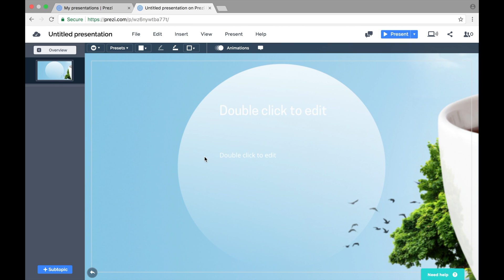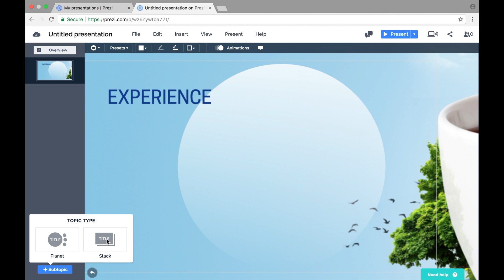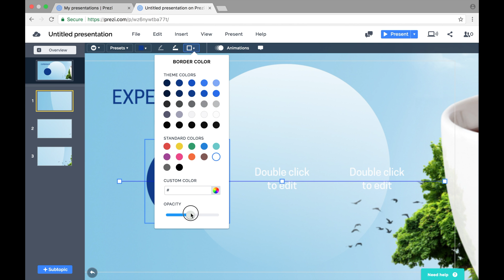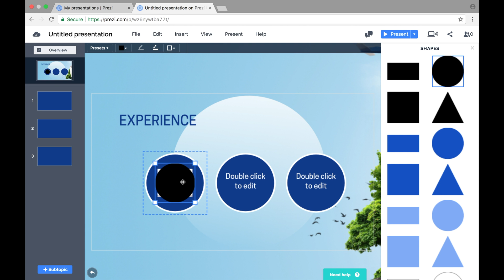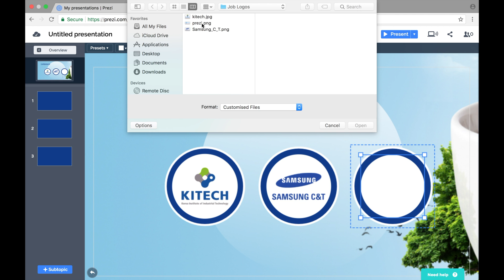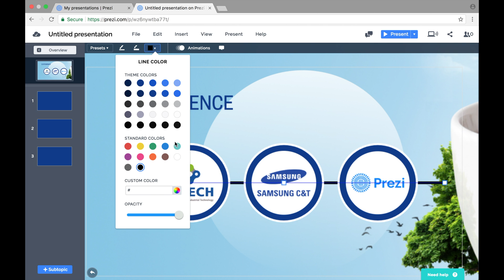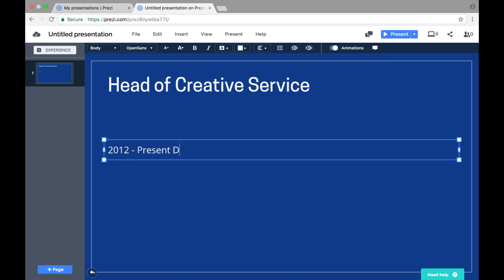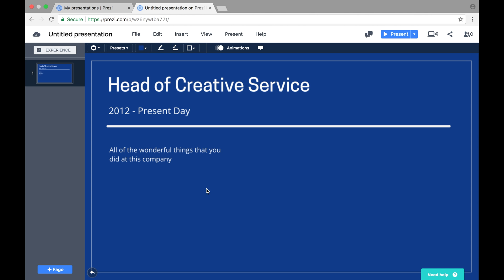Prezi Design Series: Creating a dynamic timeline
Your work experience is important, so showing it in a visual way will help make your Prezume stand out from everyone else. Here's how to create a dynamic timeline in Prezi Next.

This is the 7th video in our 12-part series. Want to watch the entire series?